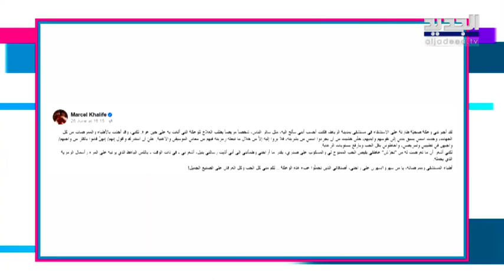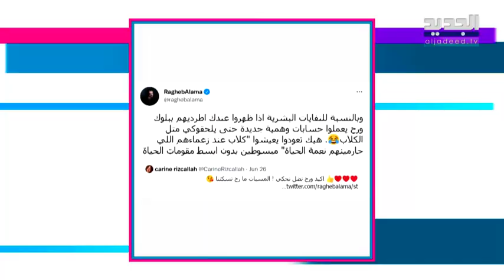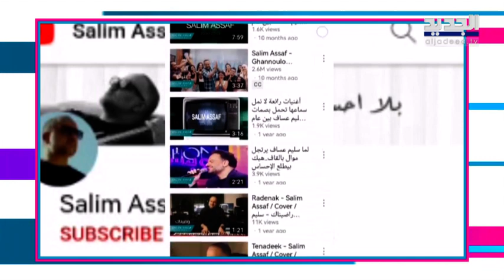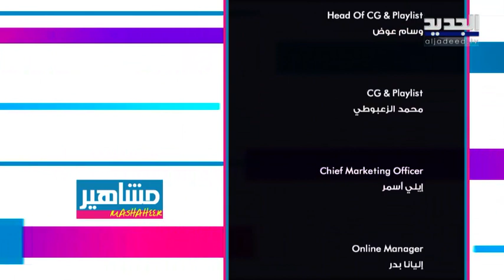مصمم الرقص نديم شرفان ومؤسس فرقة مياس يتو.عد المتابعين ! لماذا ؟!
مشاهير هو برنامج أسبوعي يلخص أخبار المشاهير وعالم الفن من تقديم تيما زلزلي و محمد قباني .
وفي الحلقة رصد لأهم الأخبار والقضايا الفنية في لبنان والعالم العربي واتصال عبر الهاتف مع مصمم الرقص اللبناني العالمي نديم شرفان .